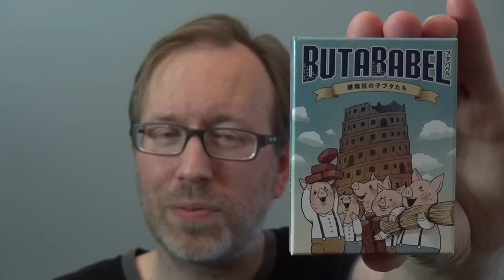ButaBabel — overview and rules explanation